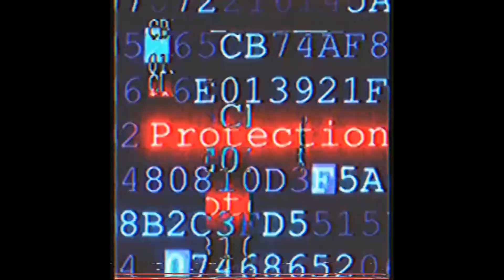Carduuscor - So7ba (prod. dispatcherrr) كردوسكور - صحبة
Written & Performed & mixed & mastered by: Carduuscor
Produced by : dispatcherrr